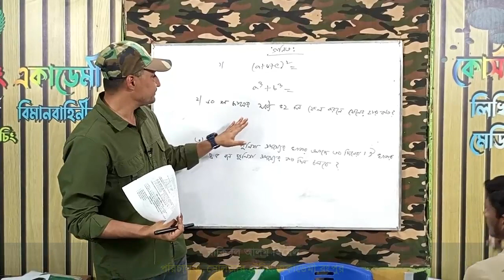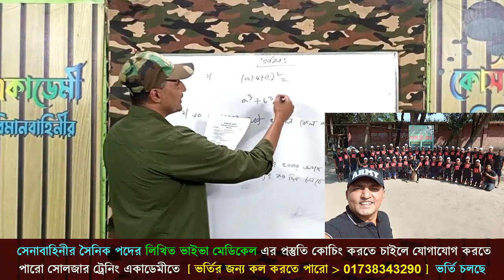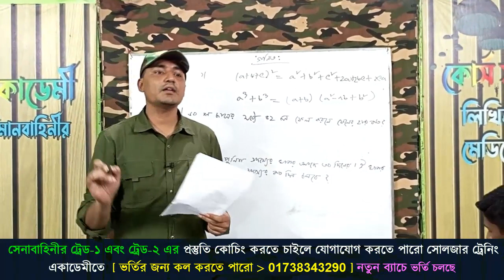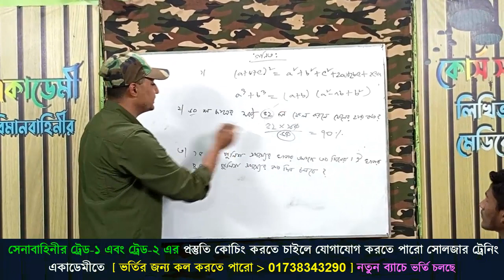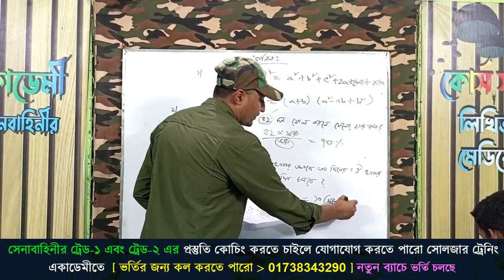গুরুত্ব পূর্ণ গণিত শিখে নাও সেনাবাহিনীর পরীক্ষায় কাজে লাগবে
🎯 ২০২৩ সালের সেনাবাহিনীর চাকুরীর প্রস্তুতি কোচিং করতে চাও ?
🎯 সেনাবাহিনীর সৈনিক পদের চাকুরির প্রস্তুতির জন্য সোলজার_ট্রেনিং_একাডেমী তে ভর্তি চলছে নতুন_ব্যাচ_শুরু_হচ্ছেঃ ০১ মার্চ ২০২৩ তারিখ থেকে, ফোন নাম্বার- 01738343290
১। মেডিকেলঃ(বিভিন্ন চেকাআপের মাধম্যে আপনাকে ফিট করানোর পরামরর্শ দেয়া হবে )
২। লিখিতঃ (বাংলা,ইংরেজি,গণিত,সাধারণ জ্ঞান,বিজ্ঞান,IQ বিষয়ের শর্ট সেজেশন ও সঠিক গাইড লাইন দেয়া হবে)
৩। মৌখিকঃ (গুরুত্ব পূর্ণ প্রশ্নের উত্তর ও সাইকোলজিক্যাল বিষয় শেখানো হবে)
৪। শারীরিকঃ (বিভিন্ন শারীরিক ব্যায়াম প্রাকটিস করানো হবে)